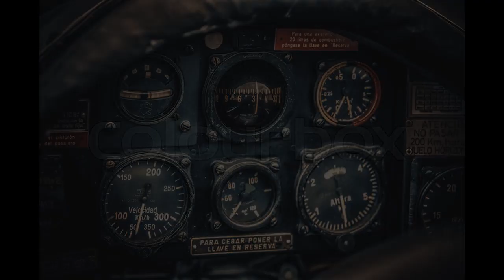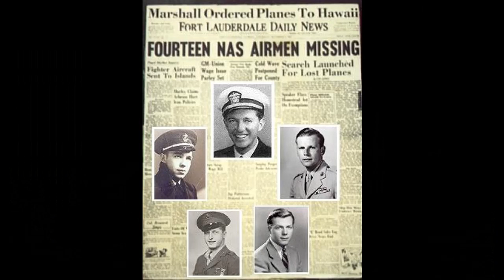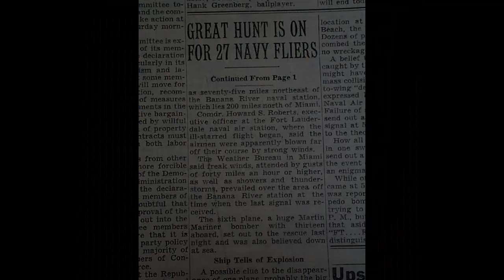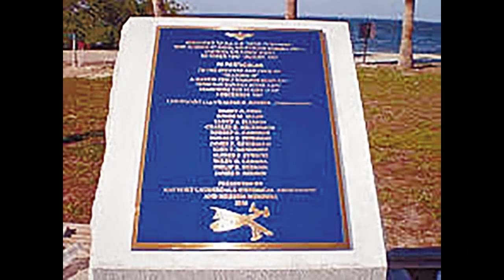Bermuda triangle the story of FLIGHT 19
Flight 19 was the designation of a group of five Grumman TBM Avenger torpedo bombers that disappeared over the Bermuda Triangle on December 5, 1945, after losing contact during a United States Navy overwater navigation training flight from Naval Air Station Fort Lauderdale, Florida.
Exploring Mysteries Unsolved